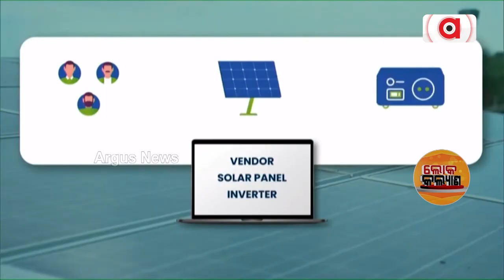ପିଏମ ସୂର୍ଯ୍ୟଘର ଯୋଜନାର ଲାଭ ପାଇଁ ପୋର୍ଟାଲ ଜରିଆରେ ନିଜକୁ ପଞ୍ଜିକୃତ କରୁଛନ୍ତି ହିତାଧିକାରୀ || Lok Kalyan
ପିଏମ ସୂର୍ଯ୍ୟଘର ଯୋଜନାର ଲାଭ ପାଇଁ ପୋର୍ଟାଲ ଜରିଆରେ ନିଜକୁ ପଞ୍ଜିକୃତ କରୁଛନ୍ତି ହିତାଧିକାରୀ |